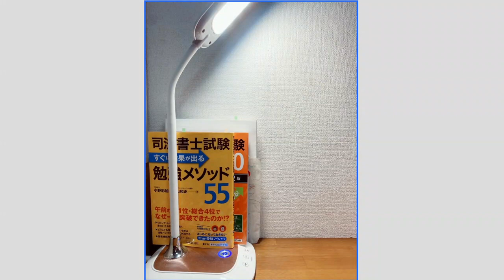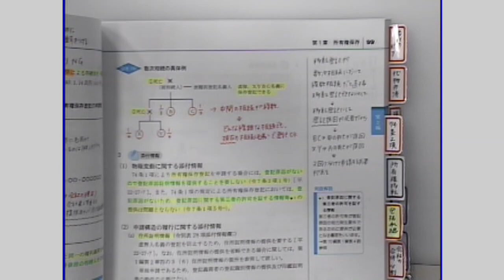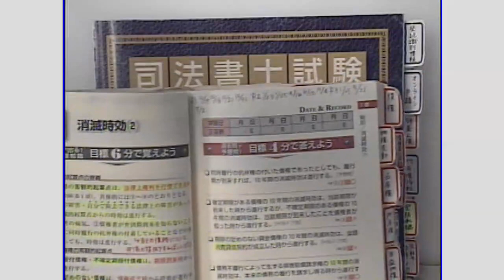【司法書士試験対策／一発合格者メッセージ】 森山講師×令和3年筆記試験一発合格者対談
令和3年度司法書士筆記試験に見事一発合格された森山クラス出身　Ｔさん。
Ｔさんは仕事との両立をしながら一発合格した秘訣は何だったのか、LECを選んだ理由など担当講師だった森山講師がお話を伺いました。